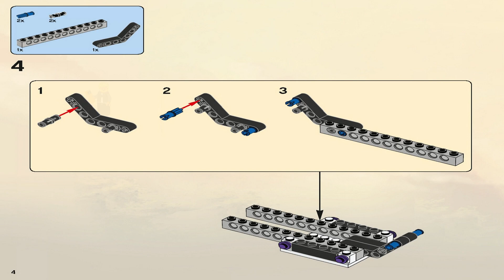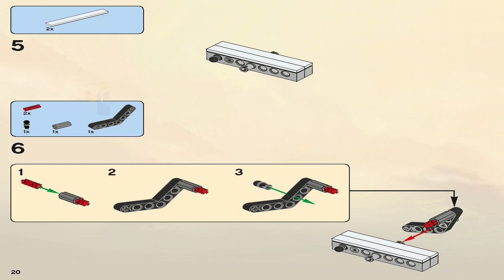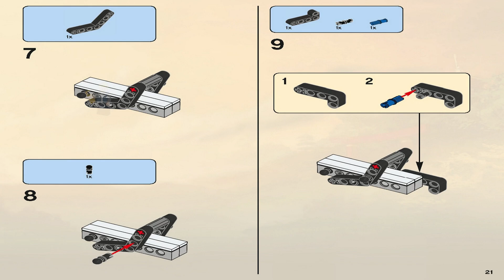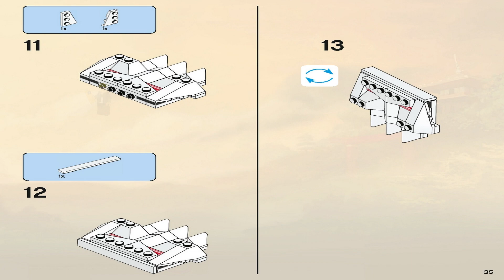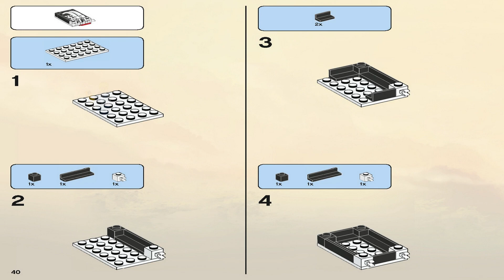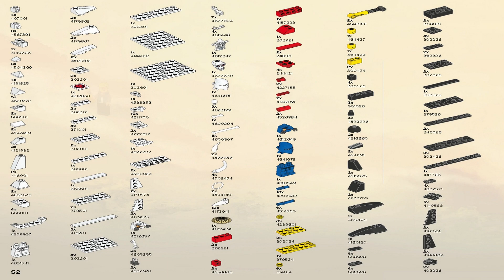LEGO Instructions | Ninjago | 2506 | Skull Truck (Book 2)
LEGO 2506 Instructions from the LEGO Ninjago Pilot Season theme will guide you how to build LEGO Ninjago set 2506